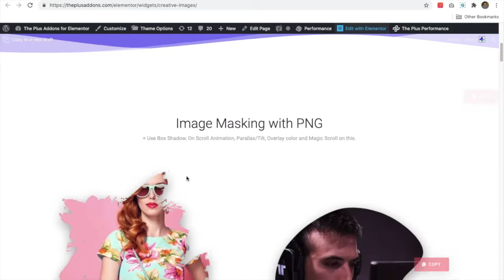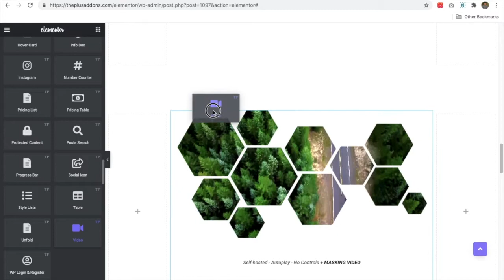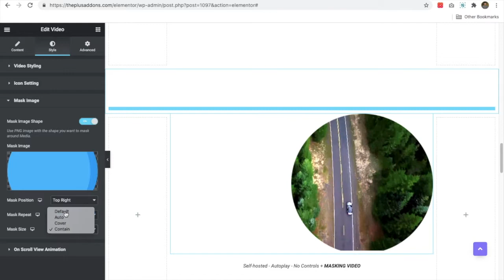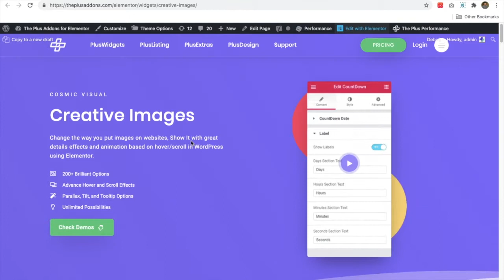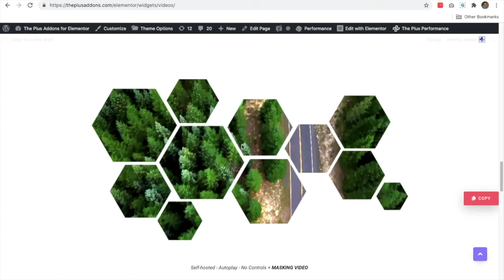How to mask Image & Video using Transparent PNG or SVG file for custom shape layouts in elementor?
Elementor widget to mask your Image and Video layout to craft custom layout to showcase your layout with unique shapes. You can setup that using transparent PNG image and SVG image for extra ordinary layout.

This feature is part of The Plus Addons for Elementor plugin. It's awarded as a best elementor third party addons. It's used by lots of designers and developers to super charge their Elementor website.

Technical Support (Pro Users) :
You can reach for any kind of technical help using We are available for support from 9AM to 6PM as per IST (UTC+5:30) timezone during weekdays.

Get in touch with us directly on messenger.

Our addons are listed in elementor's top widgets page, WpExplorer's best elementor adsons Article, Got highest ranking in kasa reviews for best third party addons, and listed by many other websites and experts. We are consider as a best addons for elementor ever built. We try to improve addons to it's level best for elementor page builder.